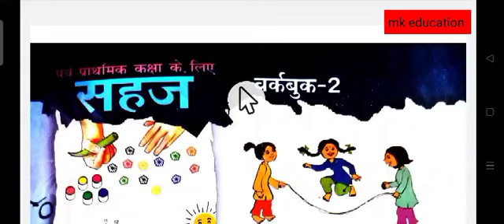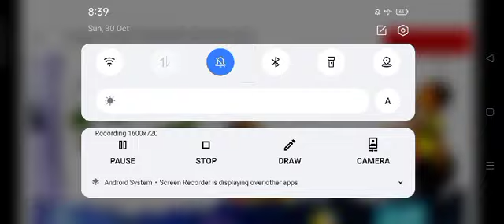पूर्व_प्राथमिक कक्षा के लिए सहज वर्कबुक क्रमांक_02 वर्कशीट नाम_भिन्न ध्वनि वाले चित्र पर गोला लगाए